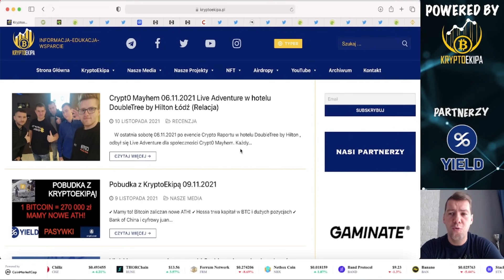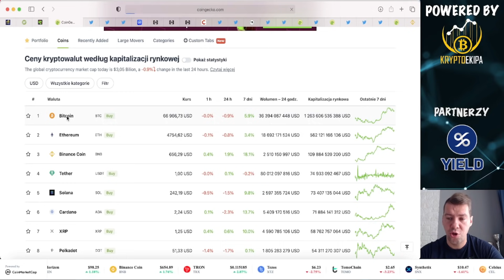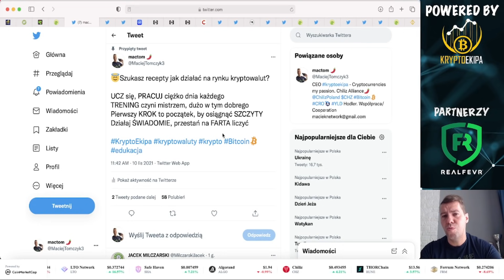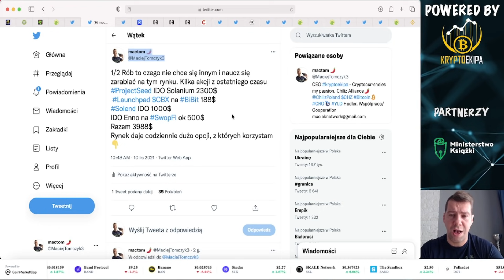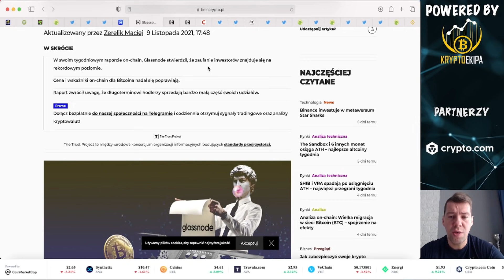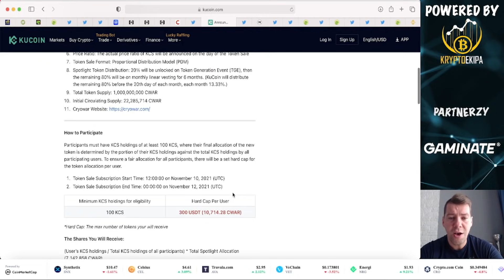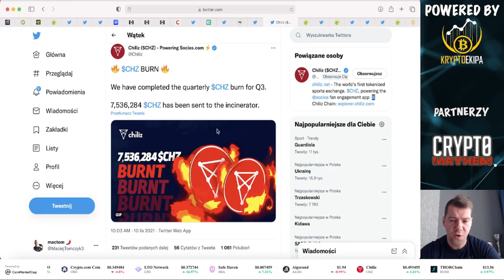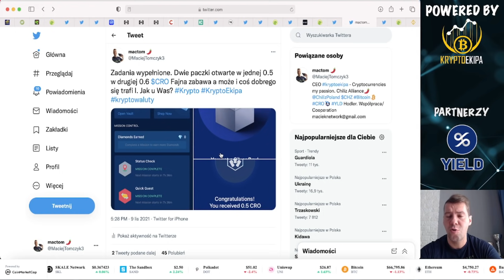Jak codziennie zarabiać na rynku KRYPTOWALUT?, Akcje na listopad które dadzą duże wyniki, BINANCE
✔ BITCOIN stabilnie, mocny czas dla altcoinów
✔ Jak codziennie zarabia na rynku KRYPTOWALUT?
✔ Zaufanie inwestorów do Bitcoina na rekordowych poziomach
✔ Discord zinterguje Metamask
✔ Kryptowaluty są fajne, dzięki branży NFT
✔ Kucoin możliwość otrzymania tokenów Cryowar
✔ Binance listuje FanToken $CITY
✔ ByBit Launchpad $GENE
✔ Crypto Com misje moje wyniki
✔ Crypto Com dodaje USDT na Solana
✔ Binance przed nami launchpad FC PORTO!